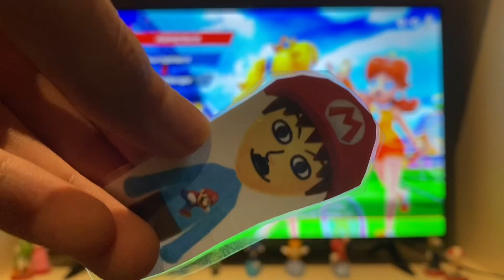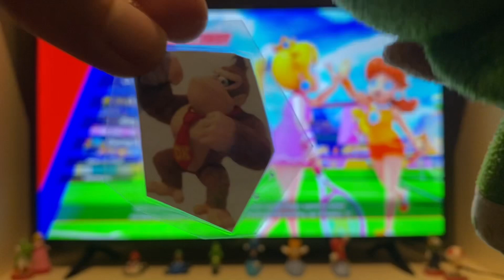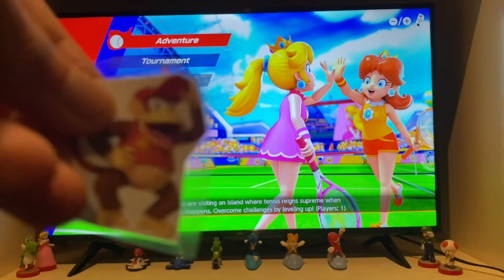Plush game plays episode 65 Mario tennis aces donkey Kong vs Luigi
Today the 2 characters are playing Mario tennis aces on the Nintendo Switch for a gameplay donkey Kong is versing Luigi in 3 rounds